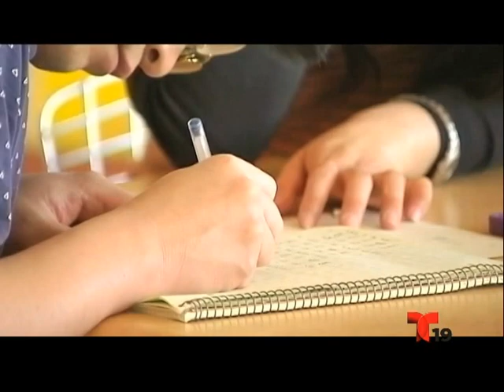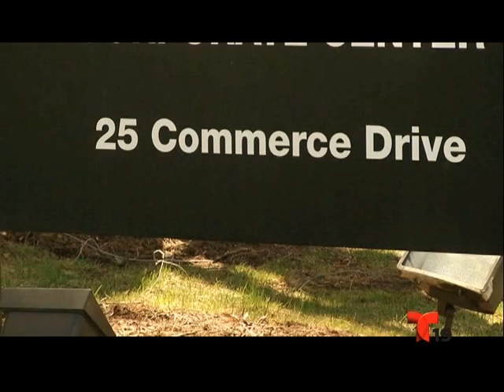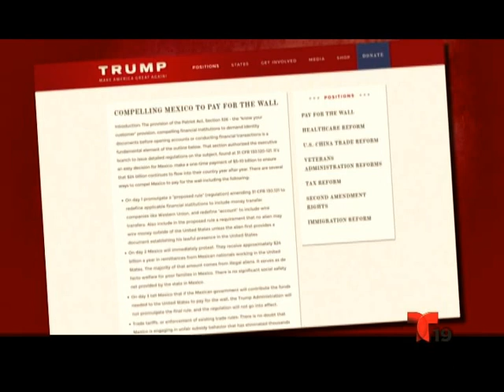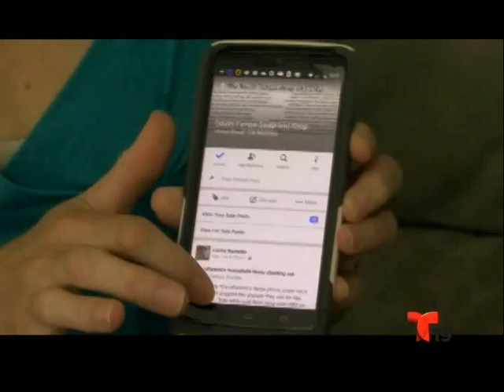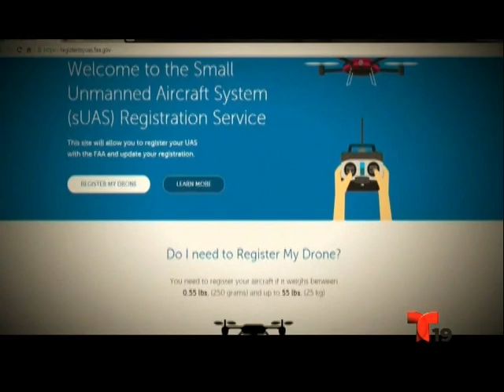Segmento Informativo. 04-18-2016. En Contexto